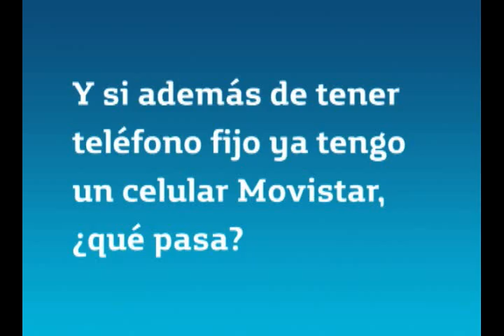PREGUNTA 6 CIERRE Sub 01